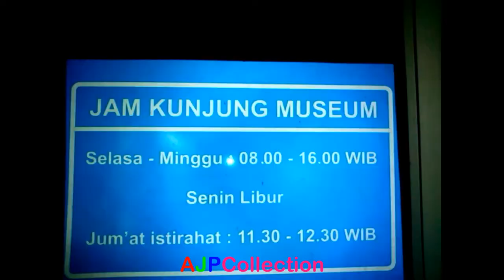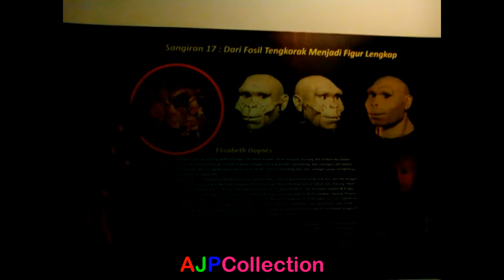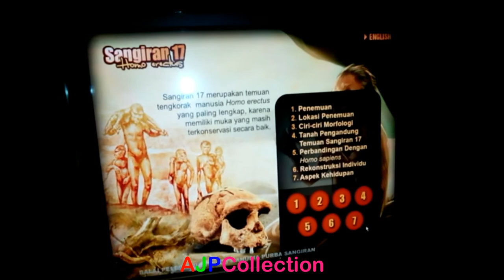Sangiran Archaeological Museum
Sangiran Archaeological Museum is an archaeological museum located in Kalijambe, Sragen Regency, Central Java, Indonesia. The museum is adjacent to the area of ​​Sangiran's ancient fossil site which is one of the UNESCO World Heritage Sites. Sangiran site has an area of ​​56 km ² covering three sub-districts in Sragen (Gemolong, Kalijambe, and Plupuh) and Gondangrejo District which are included in the Karanganyar Regency. Sangiran site is located in the Sangiran Dome area which is part of the Solo depression, at the foot of Mount Lawu (17 km from the city of Solo). Sangiran Museum and its archeological sites, besides being an interesting tourist attraction, is also an arena of research on the most important and most complete prehistoric life in Asia, even the world.

At the Sangiran museum and site you can get complete information about the patterns of ancient human life on Java that contributed to the development of science such as Anthropology, Archeology, Geology, Paleoanthropology. At the Sangiran site, for the first time, a fossil of the lower jaw Pithecanthropus erectus (a species in the Homo erectus taxon) was discovered by German archaeologist Professor Von Koenigswald.

Even more interesting, in this Sangiran site area also traces of remains of 2 million years to 200,000 years can still be found today. Relatively intact too. So that experts can string together a common thread of history that has happened in Sangiran in sequence.

Please watch this video until it runs out so that it doesn't fail to understand, hopefully this video can be useful for entertaining you, thanks for watching, don't forget to subscribe, like and share, ok?

INTERESTED MUSEUM OF ANCIENT MAN SANGIRAN, Krikilan Village Indonesia
Sangiran Early Man Site UNESCO World Heritage Site
Sangiran museum of ancient man
Neanderthals and us Natural History Museum
New Human Ancestor Discovered Homo naledi (EXCLUSIVE VIDEO) | National Geographic
Meet the first Britons Natural History Museum
Meet the Man Behind the World Only Sourdough Library
museum Manusia Purba Cluster Dayu Karanganyar (Ancient Man Museum)
The First Human (Evolution Documentary) Timeline
Seven Million Years of Human Evolution
Human Origins 101 National Geographic
the making of our Neanderthal and early Homo sapiens models Natural History Museum
What early man really looked like
Suasana Horor Di Museum Purbakala Sangiran Sragen
Museum Sangiran Full Edisi 2018
Museum Purba Sangiran
Sangiran Early Man Site
Sangiran Museum and Early Man Site